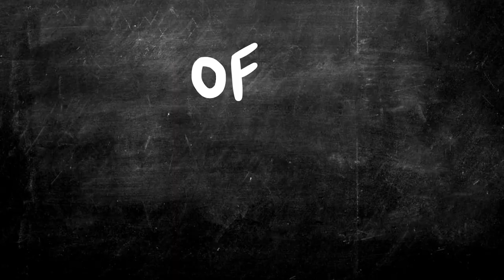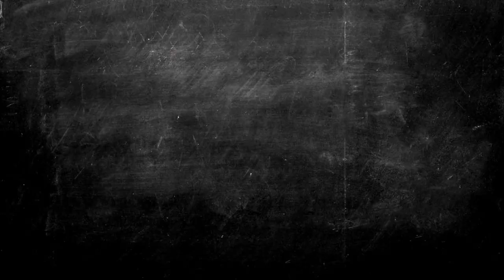HISTORY BITES BACK TRAILER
After the bold and brilliant satire, Occupation: Native, Aboriginal filmmaker Trisha Morton-Thomas teams up again with Comedy Director/Writer, Craig Anderson. They join forces with some of Australia’s freshest comedic talent (Steven Oliver and Elaine Crombie) to launch a rocket into a wealth of taboo issues.

Our continent has over a hundred thousand years of black history yet when the whitefellas began to build their country on top of Aboriginal mobs’ countries, they believed that the Aboriginal population would die out. Luckily they were wrong, but ever since then the whitefellas haven’t really known what to do with the blackfellas and the blackfellas haven’t been able to get rid of the whitefellas ...

… and now there’s other fellas from all over the world sharing this place called Australia. Still, our schools concentrate on the last 250 odd years of colonisation and most of that through a white colonial lens.

So, in this day of modern technology, unlimited information and the World Wide Web, Aboriginal people still put up with a boatload of ignorance and misconceptions from our fellow Australians.

Supported by graphic effects, animation, archival materials and re-enactments, and infused with comedy, satire and good old-fashioned irony to bring home more of the story behind Australia’s black history, History Bites Back uses humour and innovative film techniques to unpack the negative social bias of 250 odd years of shared history between its First Peoples and modern-day Australians.

Produced By Brindle Films
Rachel Clements & Trisha Morton-Thomas